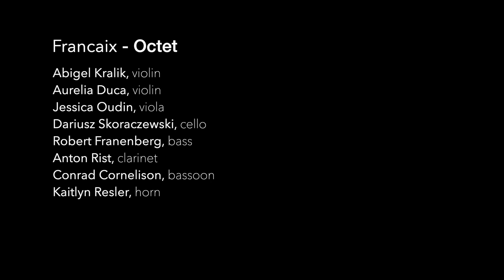Francaix Octet | Kralik/Duca/Oudin/Skoraczewski/Franenberg/Rist/Cornelison/Resler/Festival Mozaic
Francaix - Octet

Abigel Kralik, violin
Aurelia Duca, violin
Jessica Oudin, viola
Dariusz Skoraczewski, cello
Robert Franenberg, bass
Anton Rist, clarinet
Conrad Cornelison, bassoon
Kaitlyn Resler, horn

Harold J. Miossi Performing Arts Center at Cuesta College